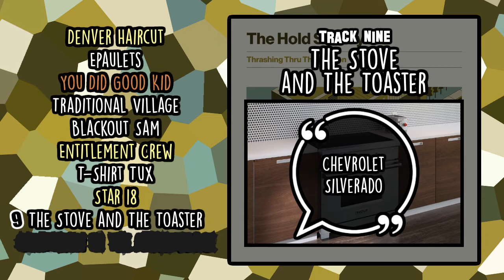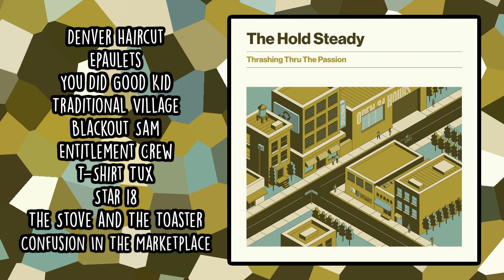The Hold Steady - Thrashing Thru the Passion // Track-by-Track Analysis & Review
The Hold Steady - Thrashing Thru The Passion
Through the Tubes 018

Top Tracks: Denver Haircut, Entitlement Crew, Star 18
Bottom Track: You Did Good Kid

Skip to Song:
03:13  1) Denver Haircut
04:13  2) Epaulets
05:16  3) You Did Good Kid
06:30  4) Traditional Village
07:59  5) Blackout Sam
09:17  6) Entitlement Crew
10:48  7) T-Shirt Tux
11:44  8) Star 18
12:55  9) The Stove & The Toaster
14:20  10) Confusion in the Marketplace
15:26  VERDICT

“It Ceases to be Whining if Yr Still Shitting Blood” by BTMI!

I do NOT intend to make money from this content in any way
Please support the artist by checking out their music/merch!